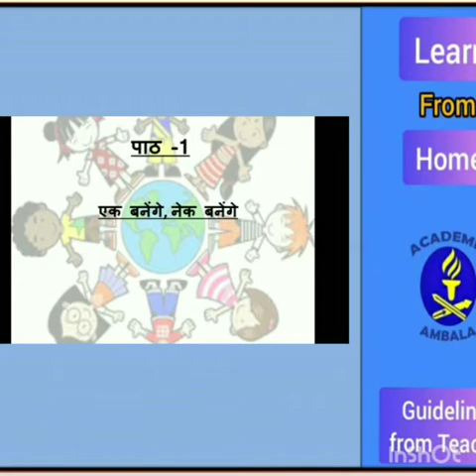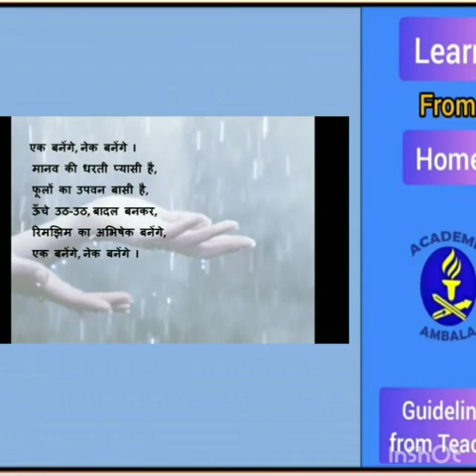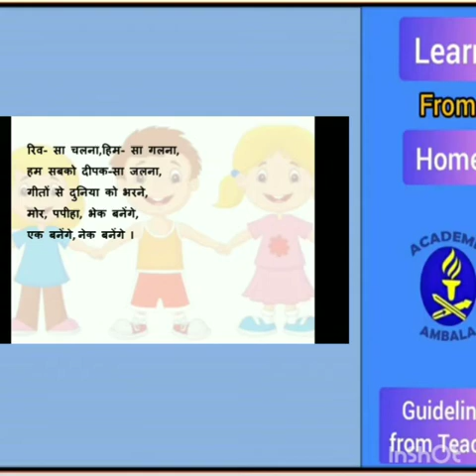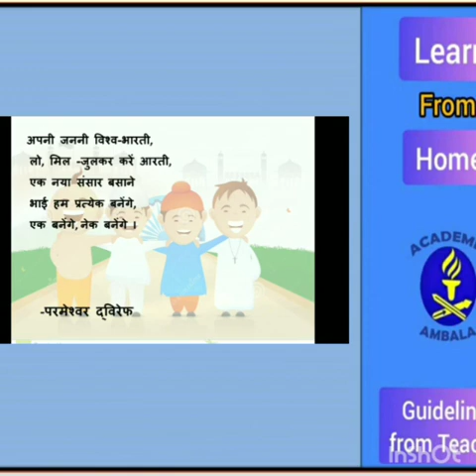कक्षा-5 पाठ-1 एक बनेंगे नेक बनेंगे प्रस्तुतकर्ता - श्रीमती अनुपमा चौधरी